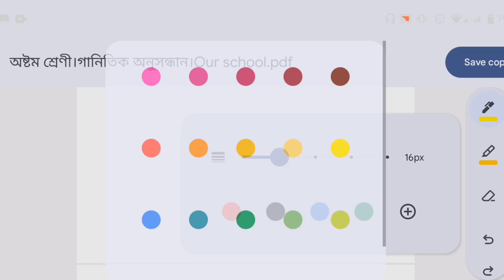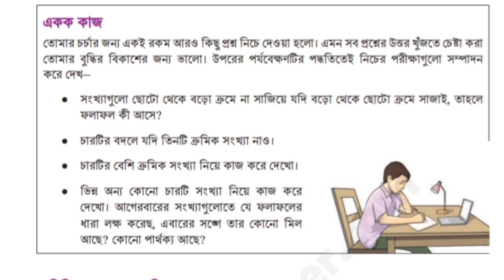পর্ব-:৩ অষ্টম শ্রেণি গাণিতিক অনুসন্ধান।প্রথম ৭পৃষ্ঠা।Class 8 chapter 1 ganitik onusondhan page 7।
অষ্টম শ্রেণী।প্রথম অধ্যায় গাণিতিক অনুসন্ধান।পর্ব-৩:৭পৃষ্ঠা।Class 8 chapter 1 ganitik onusondhan.page 7

নতুন কারিকুলামের অষ্টম শ্রেণীর গণিত ১ম অধ্যায় গানিতিক অনুসন্ধান। অষ্টম শ্রেণী, গণিত, প্রথম অধ্যায়,গাণিতিক অনুসন্ধান।পৃষ্টা(৫-৭)
পেজ ১,২,৩,৪,৫,৬,৭
class Eight, new curriculum math book 2024.chapter 1
chapter one math class.ganitik onusondhan.